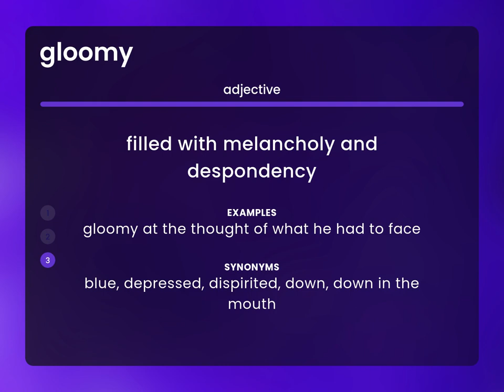Gloomy — GLOOMY meaning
Definition of GLOOMY

Susan Miller (2023, February 25.) What does Gloomy mean?